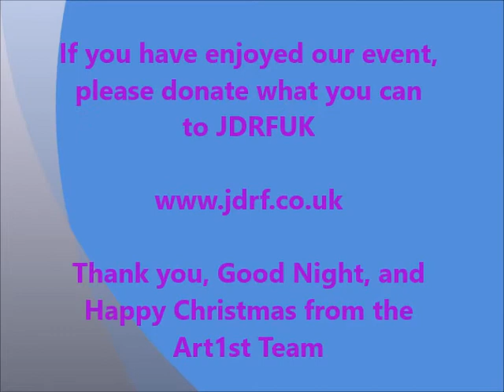9 James Norton